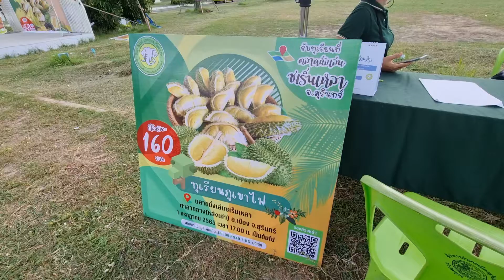459 บุ๊ฟเฟ่ทุเรียนเมืองช้าง ที่ศาลากลางสุรินทร์หลังเก่า